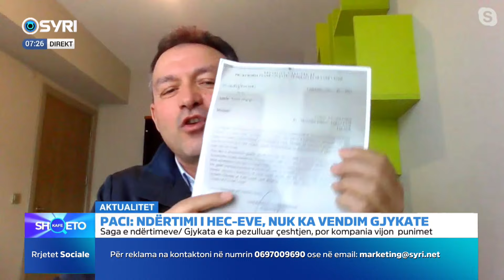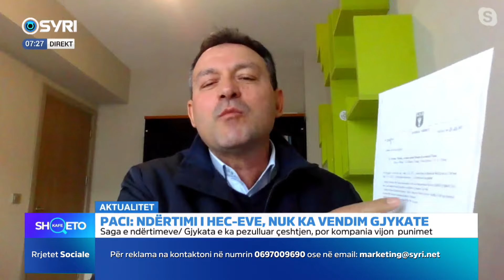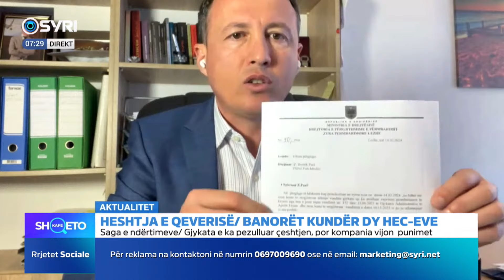KAFE SHQETO/ Heshtja e qeverisë, banorët në Mirditë kundër dy HEC-eve (16.02.2024)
KAFE SHQETO/ Heshtja e qeverisë, banorët në Mirditë kundër dy HEC-eve
Të ftuar: Albert Mëlyshi, Elton Laska dhe Besnik Paci